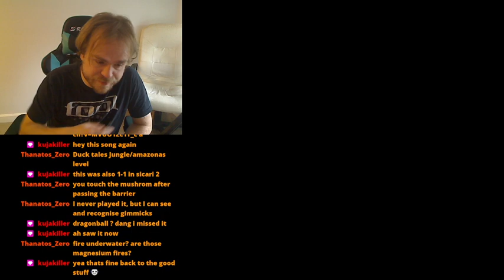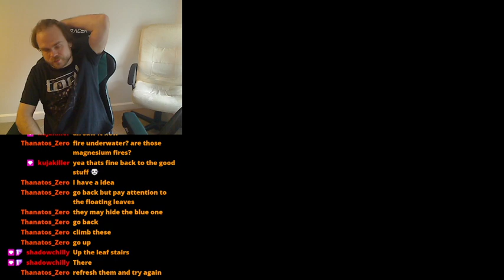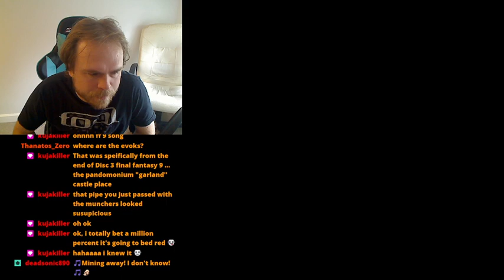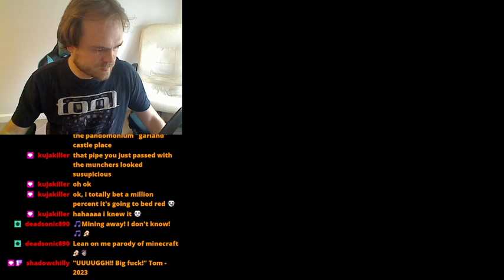SMW The Princess Rescue 2 - Luigi's Journey! - Part 8